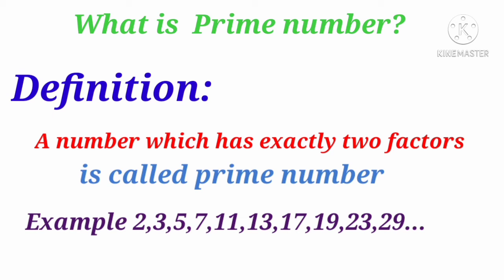what is prime number and its definition